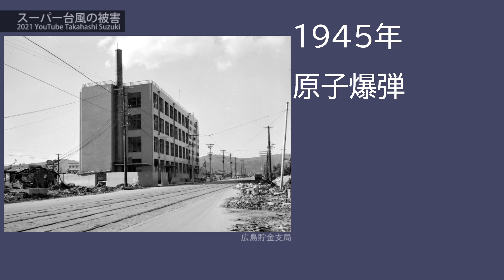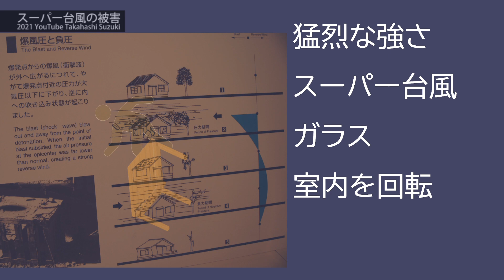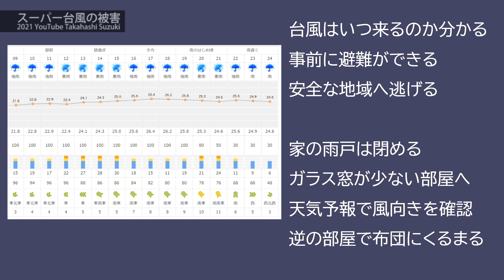スーパー台風の被害は、原爆に似ている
米軍合同台風警報センターでは、平均の最大風速が67 m/s (130ノット)以上の台風を「スーパー台風」と定義していますが、2021年現在、気象庁では明確に決められていません。
気象庁が定めている台風の階級における、最大風速54 m/s (105ノット) 以上の「猛烈な台風」の一部が「スーパー台風」に該当することになります。

2021年現在、各企業などでは2050年までに温室効果ガスの二酸化炭素の排出を0にする取り組みを始めていますが、大気中のガス自体が急に減るわけではありません。
また、上昇した熱の9割以上を海が吸収していますが、海面温度が上がると、台風の勢力は強くなります。
これから何年先も海の温度は上昇し続けるはずなので、台風はますます強力になっていきます。

※市街地では近くのビルにぶつかった風が逆風として吹いてくることも考えられるため、風向きの逆の部屋に避難していても被災する可能性はあります。

NHK スーパー台風、現実に？

「窓ガラスに養生テープ」の台風対策は効果なし!? その理由と有効な“窓対策”をYKK APに聞いた

台風の運動エネルギーは広島型原子爆弾18,000個分のエネルギー

2018年 関西を襲った台風21号（非常に強い状態で上陸したが、これでもスーパー台風の「猛烈」ではない）

0:00 原子爆弾
0:37 スーパー台風
1:42 ガラス窓の対策
3:19 避難所
3:49 さいごに

=== Key word ===
鉄筋コンクリート造のマンションにスーパー台風が襲ったらどうなるのか 人が飛ぶ 対策方法
原子爆弾 核兵器 爆風 広島貯金局
スーパー台風の威力 どのくらいすごいのか ヤバい 窓ガラス 割れる 刺さる 壁 回転する どうすればいいのか
CPマーク 防犯ガラス 防災ガラス スーパー台風対策